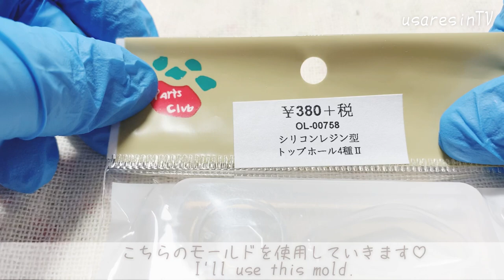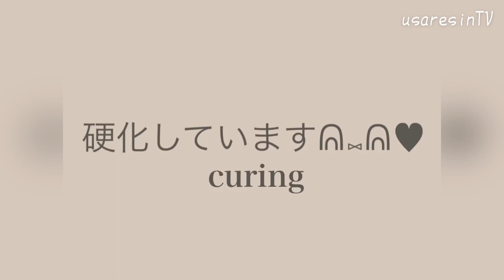【ＵＶレジン 簡単✨】かぎりなく透明度の高いレジンパーツを作ってみました💖初心者さんでも簡単✨失敗しない方法💎✨レジンアクセサリー】ハンドメイド【RESIN accessory earrings】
*:..｡♡*ﾟ¨ﾟﾟ･*:..｡♡*ﾟ¨ﾟﾟ･*:..｡♡*ﾟ¨ﾟ･*:..｡♡*ﾟ¨ﾟﾟ･*:.

*:..｡♡*ﾟ¨ﾟﾟ･*:..｡♡*ﾟ¨ﾟﾟ･*:..｡♡*ﾟ¨ﾟ･*:..｡♡*ﾟ¨ﾟﾟ･*:.

本日の動画は……✨宝石の雫クリアカラーを使用して限りなく透明度の高いレジンパーツを作ってみました😇✨
初心者さんでも失敗せずに簡単に作れる方法なので最後まで観てくださると幸いです♥️

また皆さまに少しでも参考になれたら嬉しいです💖

パーツクラブさんのモールドのリンク✨

☆お勧めの使い易いレジン液☆

: Fugetta
ミュージシャン: Ilya Truhanov